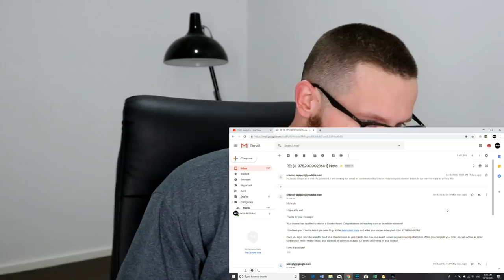What REALLY happens after you reach 100,000 YouTube subscribers?! (E-mail evidence)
Yo! In this video I finally get to redeem my YouTube SILVER CREATOR AWARD live on camera for the world to see.